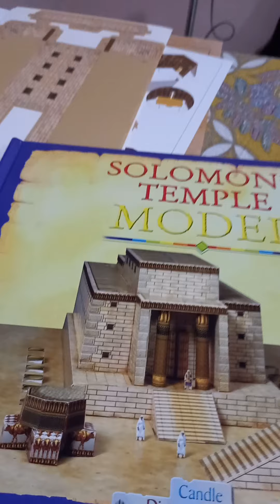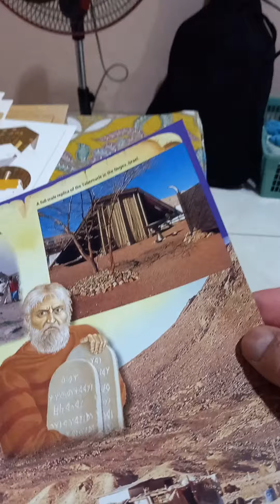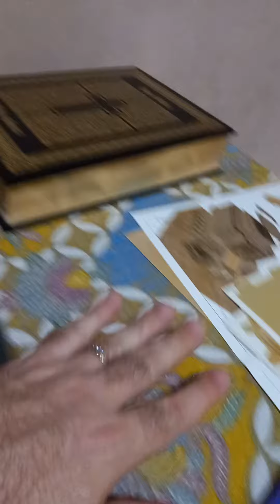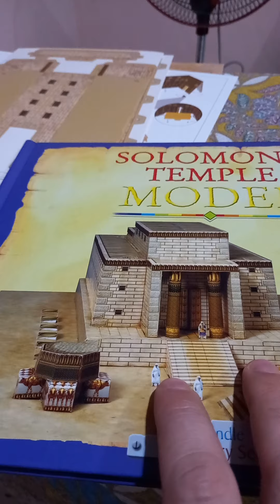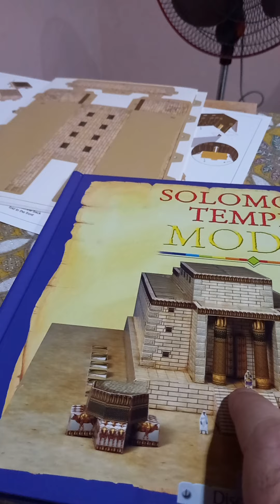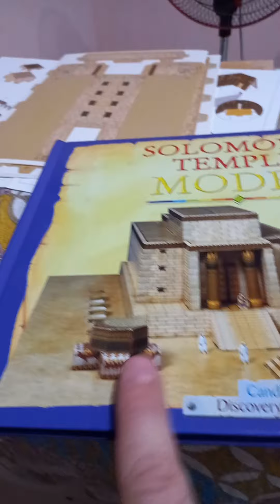Unboxing My Model of Solomon's Temple Part 1